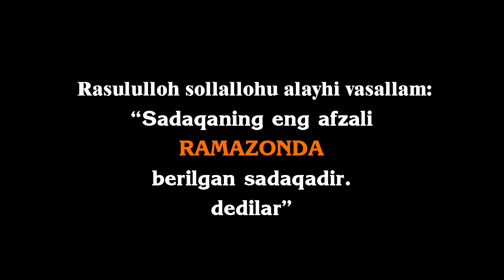Sardor Rahimxon - Zah yerda, ko’chada yashayotgan bolaga rahm qilmadi boylar